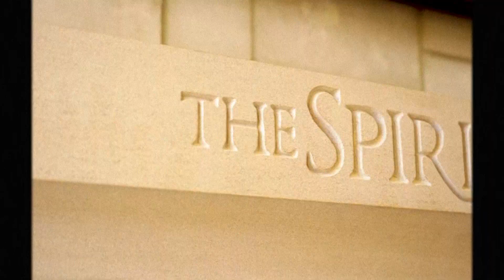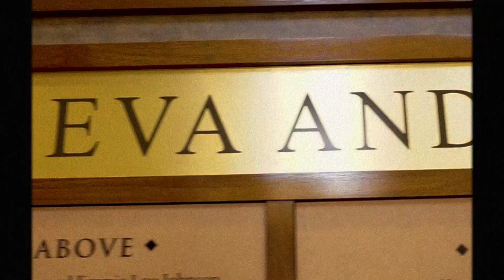Alumni Induction WKU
Come along as WKU inducts some outstanding professors into the Alumni Hall of Fame.